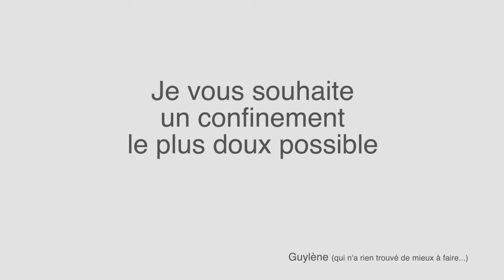Nausicaa, la poupette en confinement